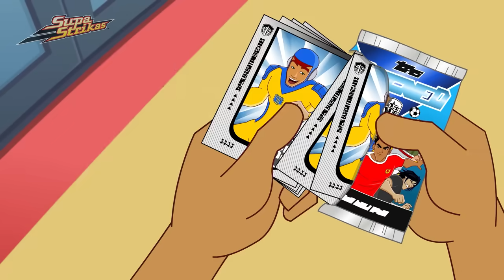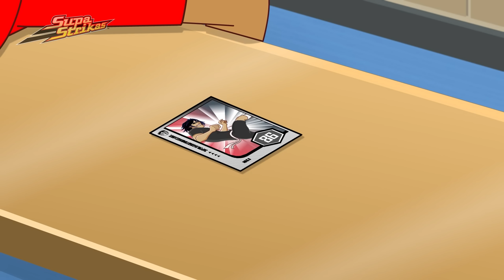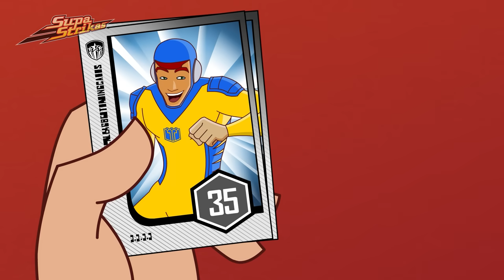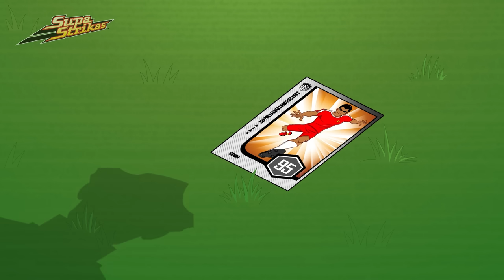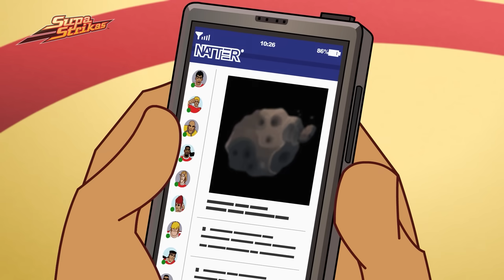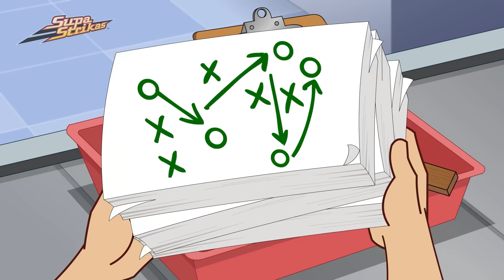Lenny “El Rayo” al Rescate: ¡El Misterio del Duelo Cowboy! | Super Strikas | Súper Fútbol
Es la víspera de la final de la Súper Liga y Ninja vence a Big Bo en un tiroteo a lo cowboy en el parque temático Wild West World de Cosmos. Big Bo sospecha de un juego sucio y la antigua mascota de Supa Strikas, Lenny “El rayo”, ha venido a la ciudad para ayudar a resolver el misterio. ¿Pero será esto suficiente para que Supa Strikas obtenga en un triunfo en territorio hostil?

¡Sigue a Shakes, Rasta y al resto de los Supa Strikas en su búsqueda por convertirse en el mejor equipo de fútbol del mundo!

Enseñando los valores de respeto y trabajo en equipo a niños de entre 8 y 12 años en todo el mundo, Supa Strikas está disponible en 27 idiomas en 100 países.

00:00 Los Guantes Más Rápidos del Oeste
20:47 Isla de Nadie
41:25 El Hombre de la Máscara de Iron Tank
1:02:09 El Determinador
1:22:50 Cool Joe y el Cometa
1:43:14 Talones sobre la Cabeza
2:03:21 Adelantándose al juego
2:23:58 Permiso para entrenar
2:44:49 Resbaladizo